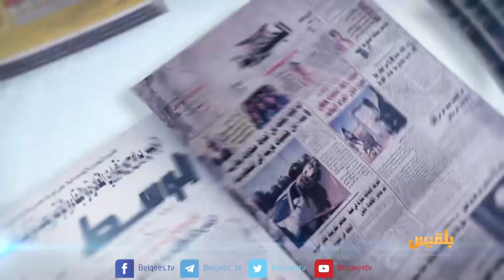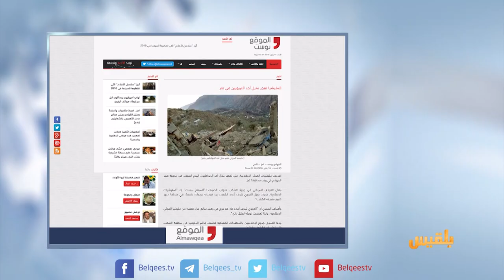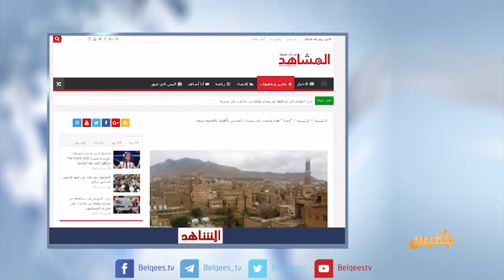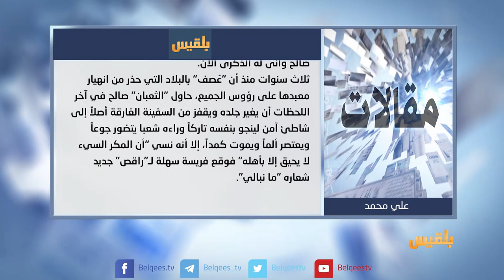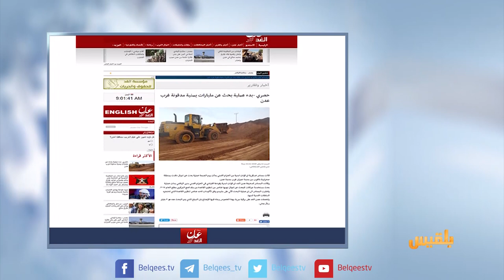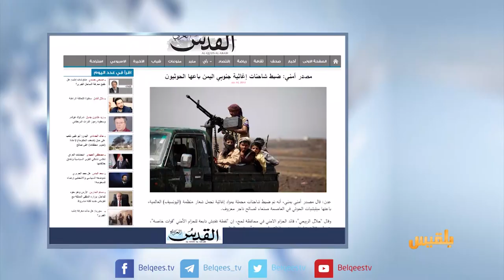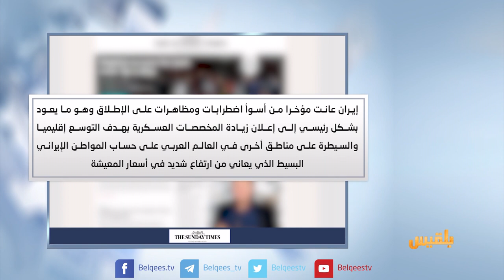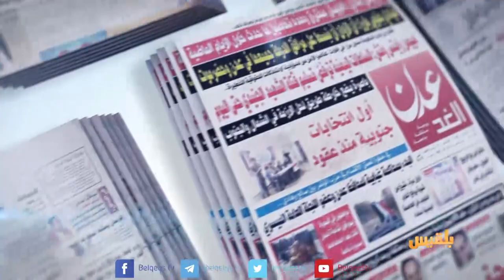كشك الصحافة |14 -01 - 2018 | تقديم سهى المصري